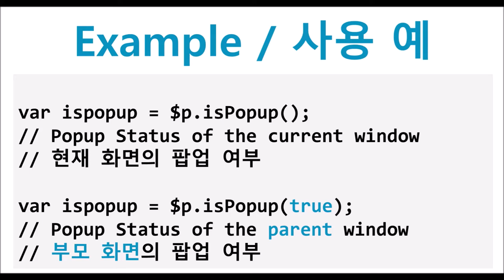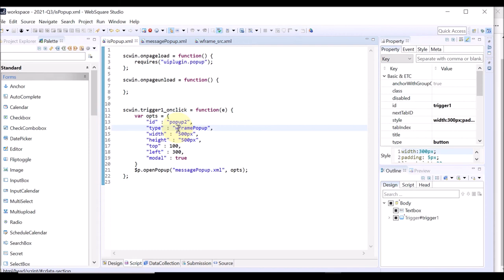$p - isPopUp() | WebSquare5 - Quick Guide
00:00 Introduction
00:06 Usage
00:23 Valid when...
00:31 DEMO
02:01 End of DEMO

Checks whether the current page or the parent of the current page is a popup. Valid when the popup type is "wframePopup" or "browserPopup".

Related APIs
   $p.isPopup() / $p.isPopup(true)
   $p.openPopup() - options.type="wframePopup" / "browserPopup"